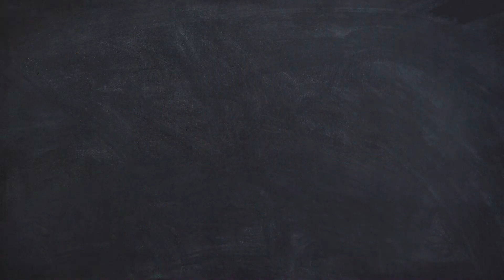Kurti Under ₹500 | Flipkart Haul | Flipkart Clothing Review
White Kurta set -

Green-